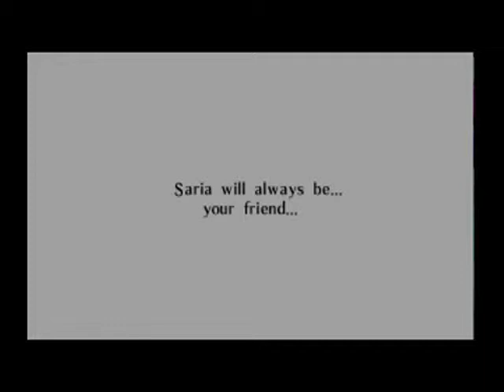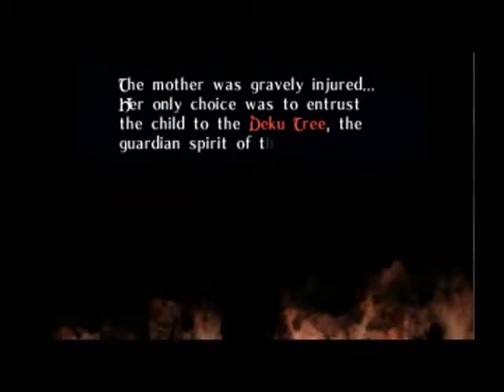VGL Lets Play The Legend of Zelda Ocarina of Time P29 Forest Temple Boss